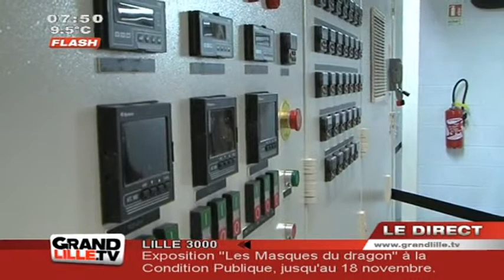Textiles innovants : Le CETI ouvre ses portes ! (Tourcoing)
Le CETI, Centre Européens du Textile Innovant, ouvre ses portes, à Tourcoing, en plein coeur de l'Union

Sites webs/blogs, copiez cette vidéo avec le bouton "Intégrer" !